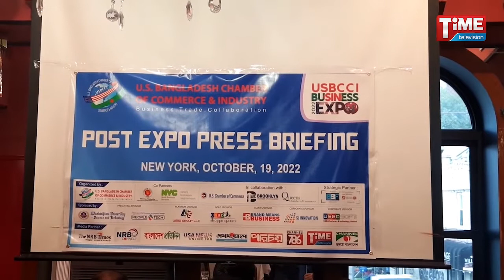আমদানী-রপ্তানী বৃদ্ধিতে কাজ করছে ইউএস বাংলাদেশ চেম্বার অব কমার্স এন্ড ইন্ডাস্ট্রি